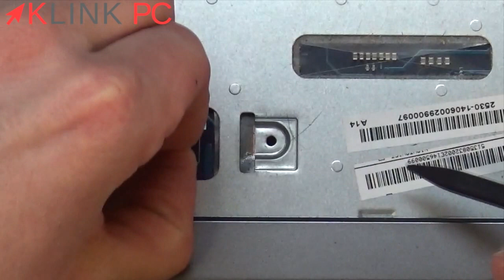Comment démonter un PC portable HP Compaq TPN C-117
Vous verrez tout le processus commenté étape par étape afin de vous guider au mieux dans le démontage, le dépannage et la réparation de votre ordinateur portable HP Compaq TPN C-117.